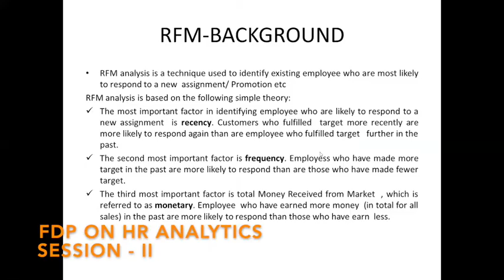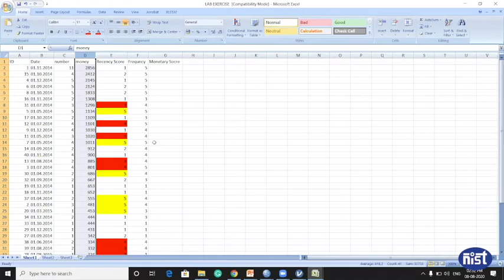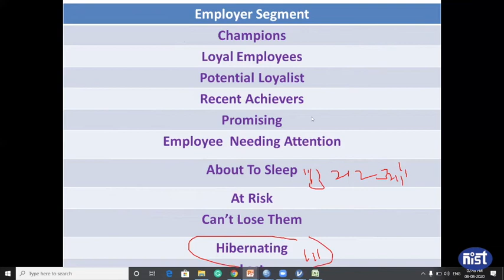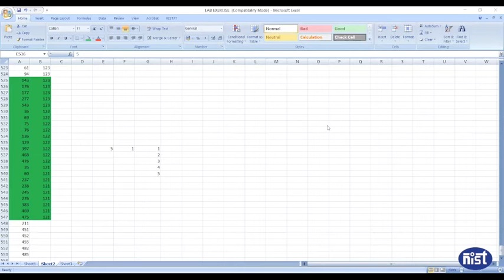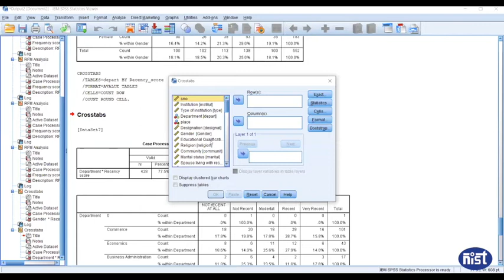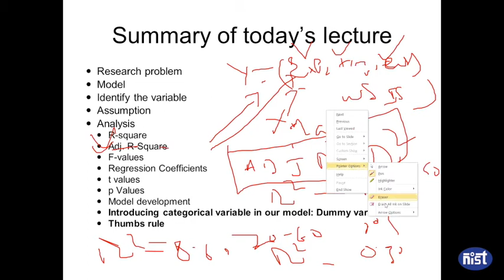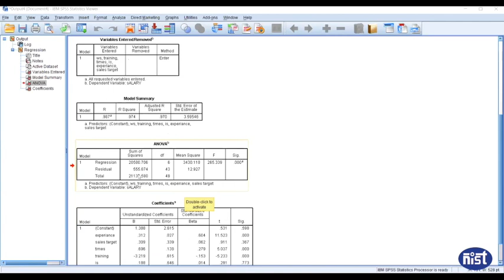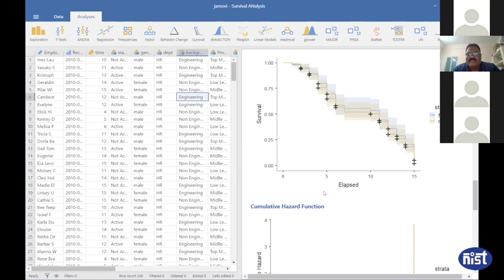HR Analytics I Session 2 I NIST Berhampur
Faculty Development Programme on HR Analytics using SPSS and Tableau I Session 2 I Dr Manoj Kumar Dash